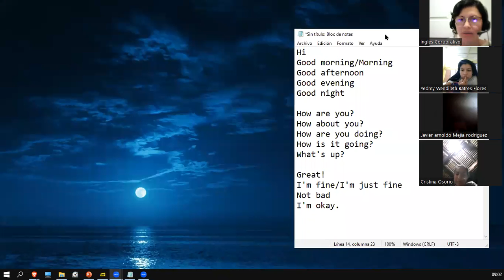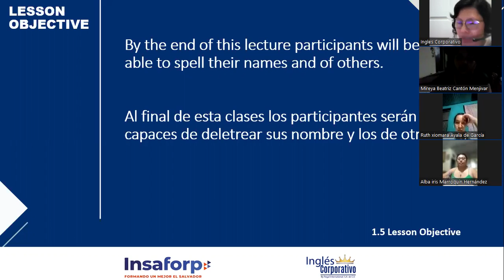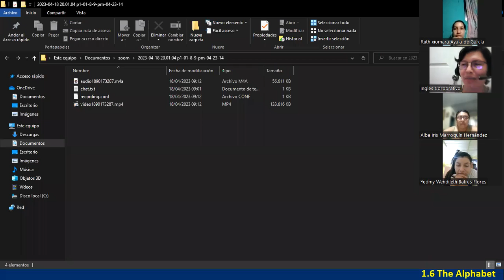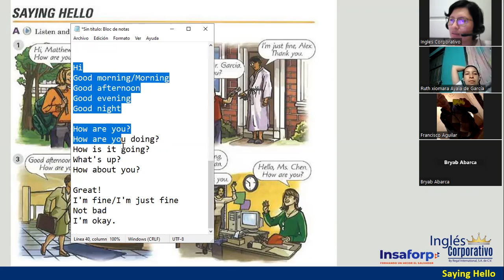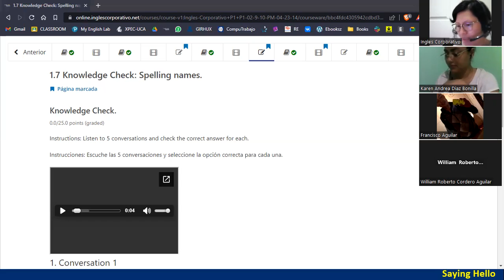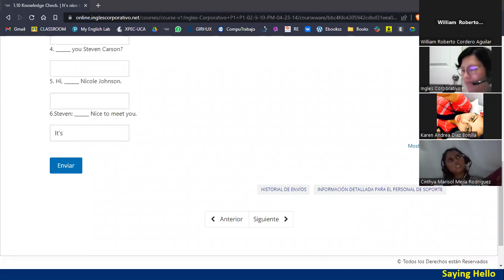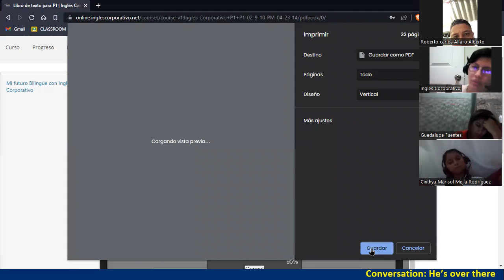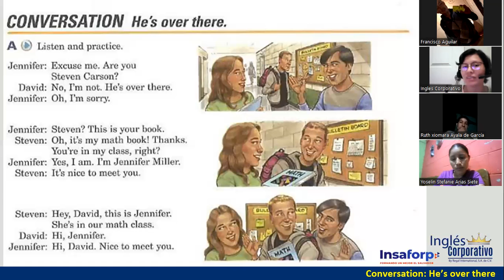Sesión 2-18 de abril 2023-FI-REGAL-07-Ortiz de Doñán-Possessive Adjectives & Alphabet